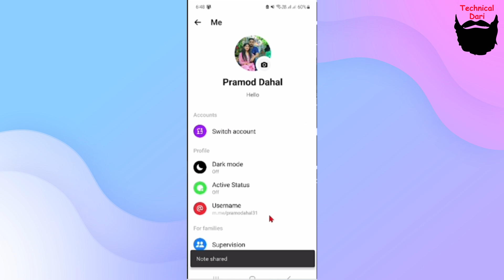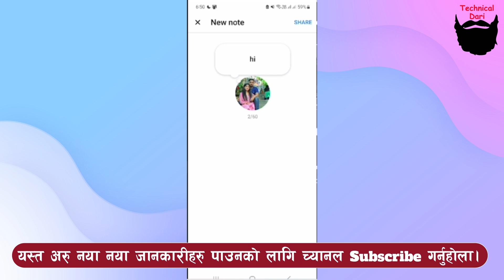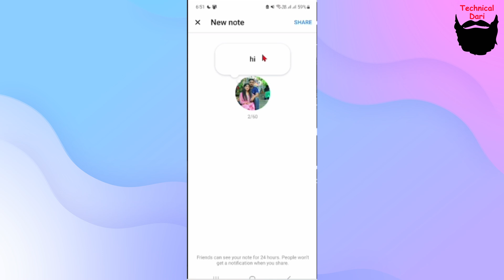messenger ma note kasari lekhne l messenger ma note kasari hataune l Technical Dari 2023